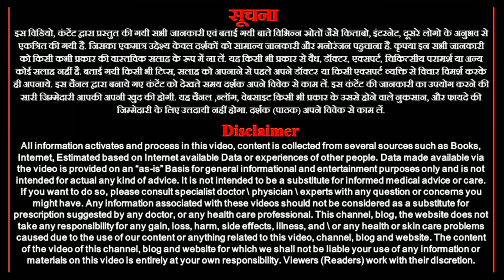सिंह राशि 3 अगस्त 2023 | Aaj ka singh rashiphal | Singh rashi 3 august 2023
Aaj ka singh rashiphal
singh rashi 3 august 2023
Astro rashiphal
Leo horoscope